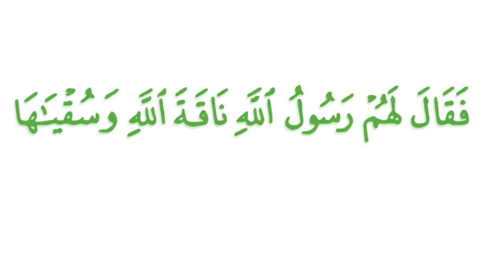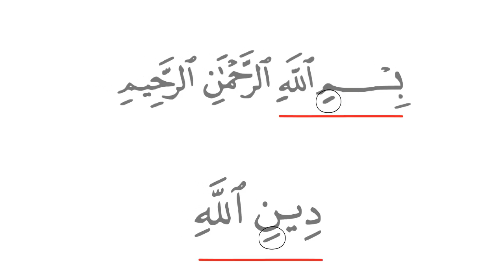Tajweed Made Easy: Mastering the Rules of the Letter 'Laam' in the Qurān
🎙️ Master the Tajweed Rules for the Letter Laam 🎙️
In this video, explore how the letter laam is pronounced in Qurānic recitation. Learn when to recite it with a thick and heavy sound versus a light and thin sound, particularly in relation to the name of Allah (SWT).

📚 What You’ll Learn:

When to pronounce laam thick in the name of Allah (SWT) (preceded by a fatha or dammah).
How to pronounce laam thin when preceded by a kasra.
Common mistakes to avoid when transitioning from thin to thick sounds.
Examples from Qurānic verses to reinforce correct pronunciation.
The rule for pronouncing laam in all other contexts.

🕌 Perfect for students of Tajweed who want to improve their Qurānic recitation accuracy and deepen their understanding of Arabic pronunciation rules.

💡 Don’t forget to practice these rules with your recitation to perfect your Tajweed!

☝️COURSES!